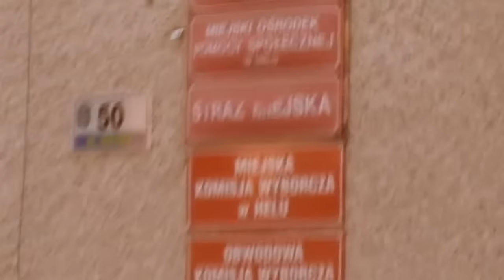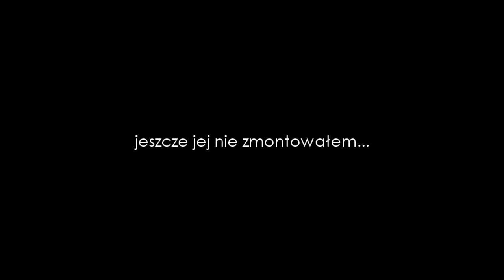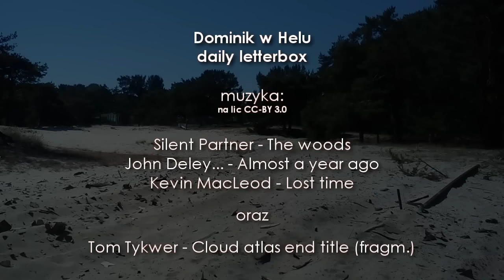Hel - koniec wczasów wagonowych | Dominik w Helu - daily letterbox, odc.6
Hel słynął także z wczasów wagonowych. Wczasowicze mieszkali na bocznicy kolejowej w starych wagonach za grosze. Dawniej popularna forma wypoczynku. W 2009 r. zrealizowano tutaj film dokumentalny "Bocznica". Wagonów z filmu już nie ma. Pozostałe znikną niebawem.